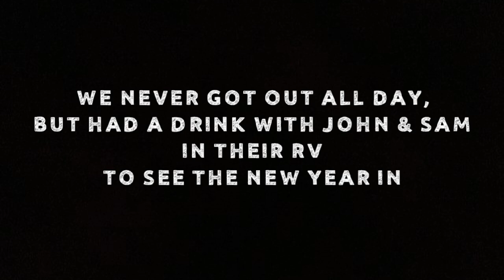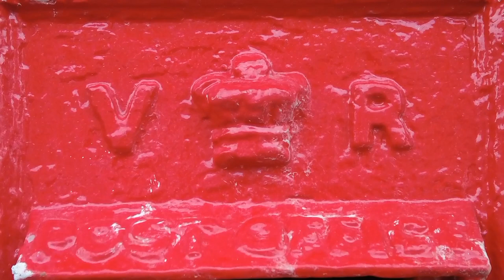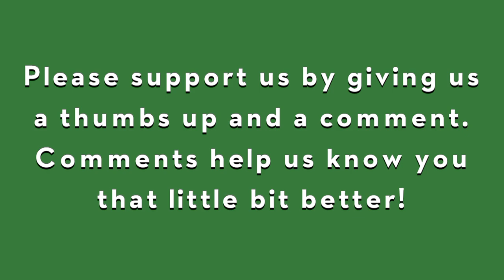NEW YEARS EVE GOES TITS UP! WALES PT 4. LLANIDLOES, PUB GRUB & THE RIVER SEVERN. MOTORHOME VANLIFE.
It's new years eve 2022, and we are hoping to go out for the day with our friends John and Sam from Vintage RV Adventures.
But unfortunately the rain has been relentless, and they've had a leaky motorhome all night, so plans change and we decide to stay put for the day at the campsite we are at, Red Kite Touring Park.

After seeing the new year in as best we can, we head into the local town of Llanidloes, to have an explore and to have an enjoyable meal in one of the local pubs in this very nice and very welcoming town in Mid Wales.

Comments help us know our viewers that little bit better.😊
It also helps our channel grow.

We have been living fulltime in our Elddis Encore 255 motorhome since April 2021. Our motorhome is called Raymond and we travel with our rescue husky Nanook. (Nookie Monster)

We now have an Amazon store where you can see and purchase the things we use for our videos, cooking, off gridding etc. Use the link below to have a look.

This has been set up for Nanook and it will have photos and updates of his travels added.

Elevation
Listed Thoughts
from the DJI Mimo app.

Filmed on a DJI pocket 2 and a DJI Action 2. Edited in the DJI Mimo app.